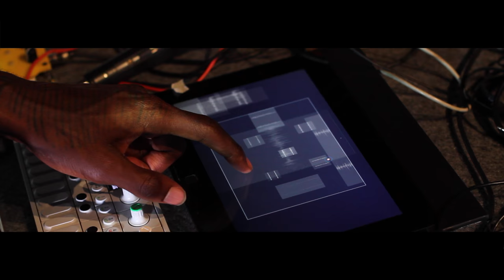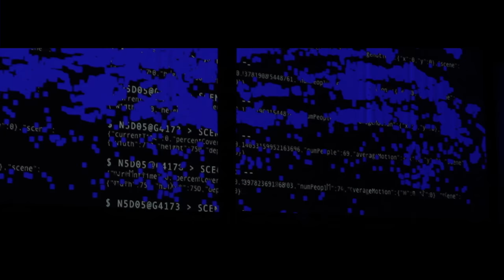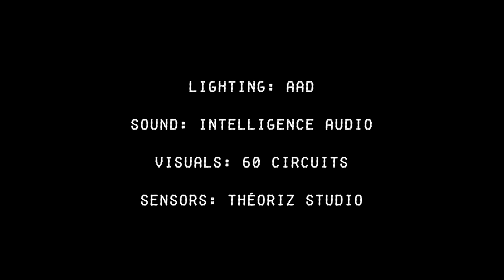CLUBBING SEQUENCE by NSDOS (Official)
NSDOS "CLUBBING SEQUENCE" @ Gaité Lyrique (Paris, FR), May 2015.

"Clubbing Sequence" is an interactive, musical and dance experience. A  "smart club".

Dancing is one the few human activities that remain uncontrolled by machines, and yet nightclubs are all about mechanics where masses of people move like robots to electronic music. This complex relationship between man and machine is where NSDOS comes into play. How to enhance the human experience of nighclubbing ?
Using the latest technology to enable the crowd to interact with his show, NSDOS allows clubbers to trade place with him, to feel what he feels. The anonymity of the regular nightclub is transformed into a human collective experience as each clubber is given back a sense of connectivity to others and to the show itself.
Clubbing Sequence is all about subtletly altering the pleasurable DNA of the nightclub scene.
Clubbing Sequence proposes a new way of experiencing the relationship between the DJ/producer, the nightclub and the clubber by giving a voice to what NSDOS calls the « Augmented Clubber ». As an interactive, immersed and pluridisciplinary performance, Clubbing Sequence introduces the concept of the « Smartclub », welcome to the nightclub of the future.

NSDOS - aka Kirikoo Des – is a hybrid artist who works simultaneously on dance, music and digital art. He is passionate about the interactions of man and machines, fascinated by the links between body and computer and endlessly curious about the infinite possibilities of the confluence of the organic and technology. However he doesn’t have the arrogance of the human being ahead of his time: he is warm, relaxed and good at defining his trips with precision.
He dances in front of a motion sensor that copies his moves and transposes them into experimental odes and mashed up sounds.
One no longer knows which one is triggering the other: is it the moves of the tattooed puppet or the syncopation of the sound … It's that interaction he is looking for. His body invents the music through the technology and, at the same time, he reacts to the music by dancing. It’s as if a sculptor was chipping a stone with his hammer, and suddenly his tool proposes different ways to carve.
What makes NSDOS buzz is  technology for the service of arts, and poetry in relation to the man-machine.

Video directed by Johan DELETANG

SHOW:
Produced by Mr MAQS PRODUCTIONS
Lighting by AAD
Sensors by THEORIZE STUDIO
Costumes by SADAK STUDIO
Sound Engineering by INTELLIGENCE AUDIO
Generative Visuals by NSDOS made by 60 CIRCUITS